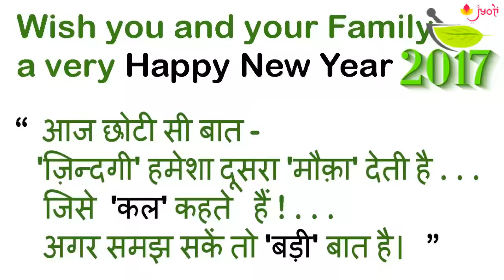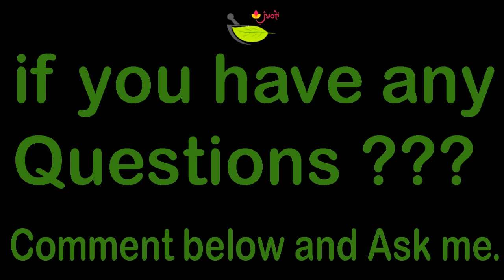Jyoti👩ka Jyotish🌎 Mahaupaye 2👌👍 aise khana kabhi na khaye🍴 rog nivaran upay in hindi✍